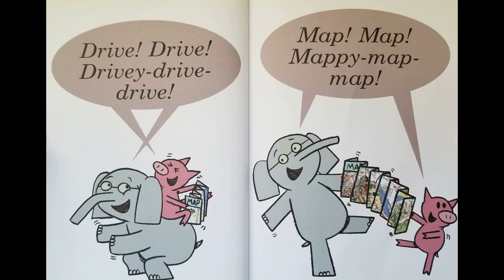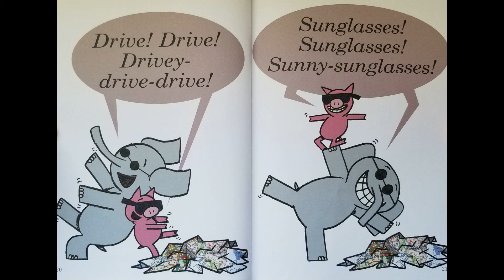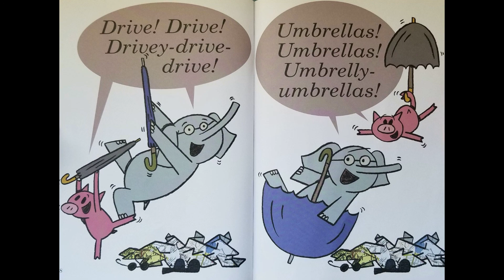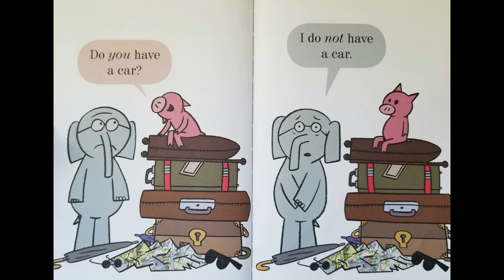Kids Book Read Aloud | Let's Go for a Drive! by Mo Willems [Elephant and Piggie Book Collection]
Elephant & Piggie book collection #18

Gerald and Piggie are ready to go on an adventure, but they forgot the most important thing!!! Do you want to know what it is?

You can find this book at Amazon